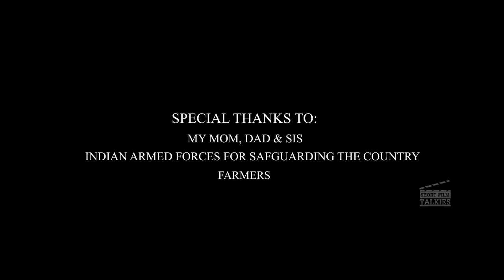SWACHH BHOJAN || Short Film Talkies